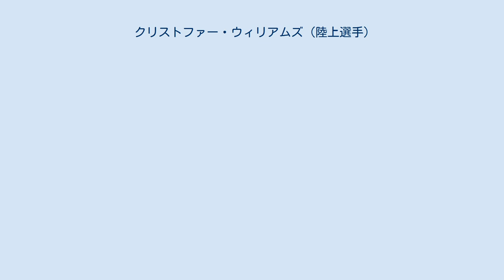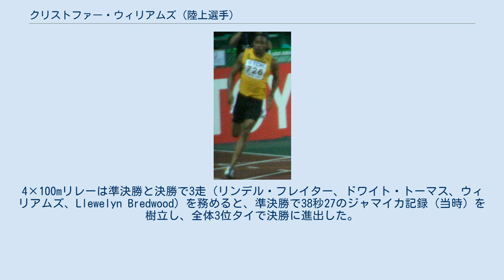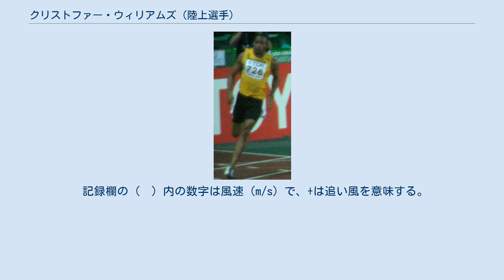クリストファー・ウィリアムズ (陸上選手)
クリストファー・ウィリアムズ（Christopher Williams、1972年3月15日 ‐ ）は、ジャマイカの陸上競技選手。
100mで10秒05、200mで20秒02の自己ベストを持つ。
2000年シドニーオリンピック男子4×400mリレーの銀メダリストである。
2001年エドモントン世界選手権男子200mでは2位に入り、この種目ではジャマイカ人初のメダリストとなった。
 8月、セビリア世界選手権の男子200mと4×100mリレーに出場し、世界選手権デビューを果たした。
200mではセミファイナリストになり、20秒48（+1.6）の自己ベスト（当時）をマークしたものの準決勝組5着に終わり、決勝に進出できた組4着とは0秒12差で決勝進出を逃した。
3走を務めた4×100mリレーは予選で38秒86の組4着に終わった。
 9月、シドニーオリンピックの男子100mと200mと4×100mリレーと4×400mリレーに出場し、オリンピックデビューを果たした。
100mは2次予選敗退、200mは昨年の世界選手権に続いてセミファイナリストになるも20秒47（-1.1）の組5着に終わり、決勝に進出できた組4着とは0秒26差で決勝進出を逃した。
4×100mリレーは準決勝と決勝で3走（リンデル・フレイター、ドワイト・トーマス、ウィリアムズ、Llewelyn Bredwood）を務めると、準決勝で38秒27のジャマイカ記録（当時）を樹立し、全体3位タイで決勝に進出した。
迎えた決勝でも準決勝のタイムを更に縮める38秒20のジャマイカ記録（当時）を樹立したが、3位のキューバとは0秒16差の4位でメダルを逃した。
最後の種目の4×400mリレーは決勝で3走（マイケル・ブラックウッド、グレッグ・ホートン、ウィリアムズ、ダニー・マクファーレン）を務めると、2分58秒78をマークし、アメリカ（2分56秒35）、ナイジェリア（2分58秒68）に次いで銅メダルを獲得した（当時）。
その後、優勝したアメリカはリレーメンバーのドーピング処分によりメダルを剥奪され、ジャマイカは2位に繰り上がり銀メダルを獲得した。
 3月、リスボン世界室内選手権の男子200m予選を全体1位タイの20秒86で突破すると、準決勝は20秒78の組2着（全体4位）で突破し、この種目ではジャマイカ人初のファイナリストになった。
ジャマイカ人初のメダル獲得がかかった決勝は21秒12とタイムを落とし、ショーン・クロフォード（20秒63）、クリスチャン・マルコム（20秒76）、パトリック・ファン・バルコム（20秒96）に次ぐ4位でメダルを逃した。
世界室内選手権では2004年ブダペスト大会を最後に200mは実施されなくなったため、ウィリアムズが今大会で記録した4位はジャマイカ人の最高成績となっている。
 8月、2大会連続の世界選手権出場となったエドモントン世界選手権は男子200mと4×100mリレーと4×400mリレーに出場した。
200mは1次予選を全体1位の20秒25（+0.5）、2次予選を全体4位の20秒24（-0.3）でそれぞれ突破すると、準決勝は20秒11（+0.7）の組2着（全体3位）で突破し、この種目ではジャマイカ人初のファイナリストになった。
決勝では20秒20（+0.1）とタイムを落とし、コンスタンティノス・ケンテリス（20秒04）には敗れたものの、キム・コリンズとショーン・クロフォードには同タイム着差ありで競り勝ち、この種目ではジャマイカ人初のメダリストになった。
3走を務めた4×100mリレーは予選で40秒05の組6着に終わり、2大会連続で決勝には進めなかった。
しかし、4×400mリレーは決勝で2走（ブランドン・シンプソン、ウィリアムズ、グレッグ・ホートン、ダニー・マクファーレン）を務めると、2分58秒39をマークし、アメリカ（2分57秒54）、バハマ（2分58秒19）に次いで銅メダルを獲得した（当時）。
その後、優勝したアメリカはリレーメンバーのドーピング処分によ...